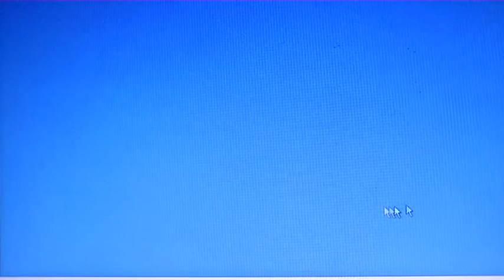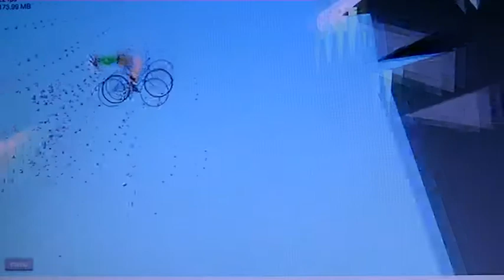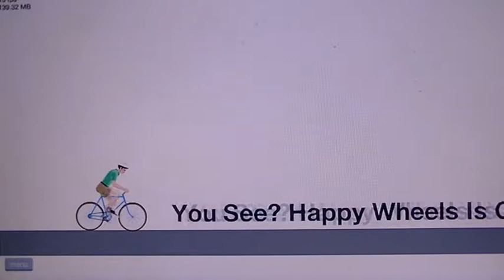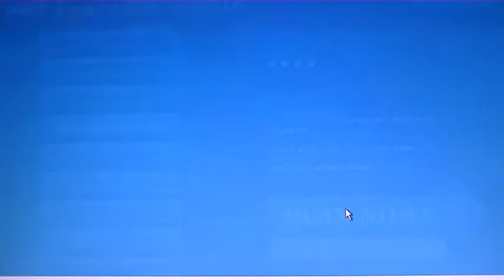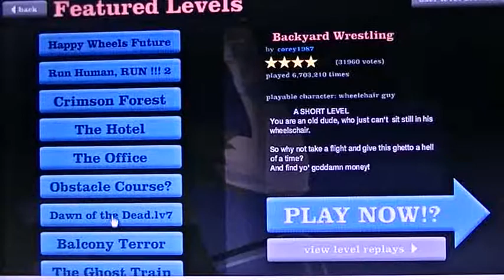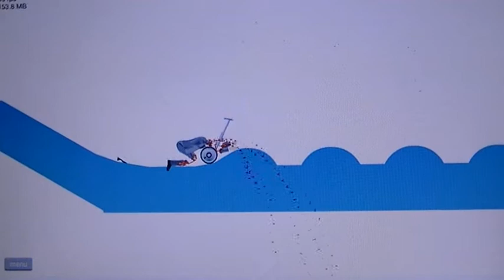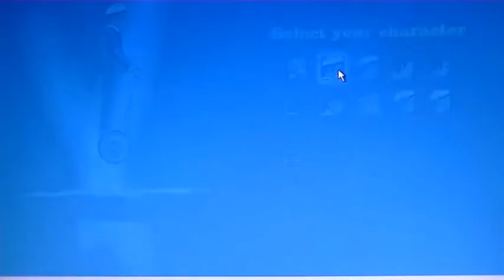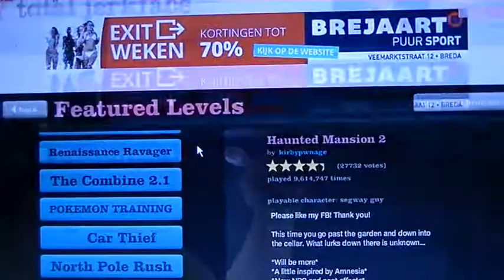LMAO: Happy Wheels part 4: The End... (?)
Hallo iedereen. Dit is alweer het laatste part van Happy Wheels, of niet... Dat ligt geheel aan jou! "Aan mij?" Ja, aan jou! Als jij nu een duimpje en een reactie achter laat en vooral deze video verspreidt zodat iedereen kan zien hoe leuk het is, dan komt er hoogswaarschijnlijk meer! :D Zorg ervoor dat deze serie doorgaat. (Als je dat wil).
Made by NickThePokeMaster.